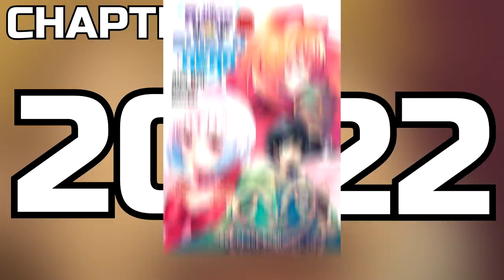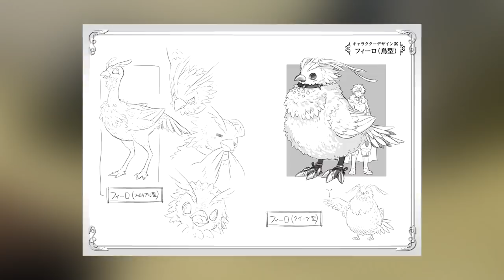Rising Of The Shield Hero Cut Content: Everlasting Memory - Episode 14 Anime Changes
Let's take a look at all the missed details from Shield Hero's light novel and manga that went into leading us to the tragic story behind Raphtalia's past. This time in Episode 14 of Rising of The Shield Hero!

Thanks to Salazar84 for helping with the research & the Shield Hero Wiki for providing visuals.